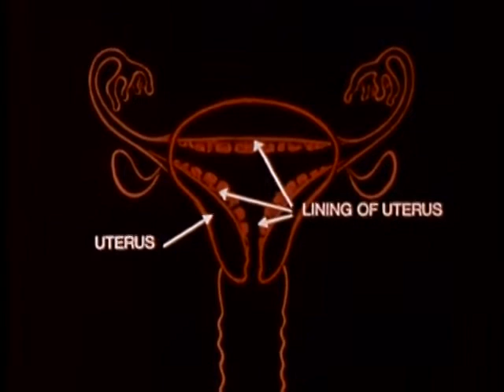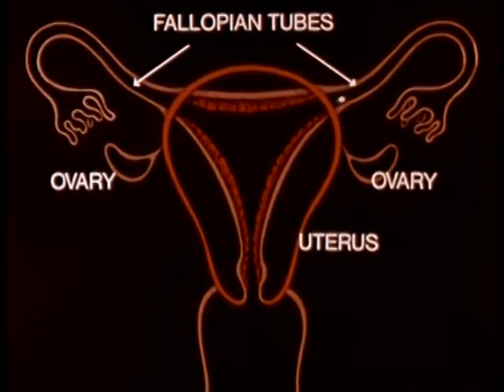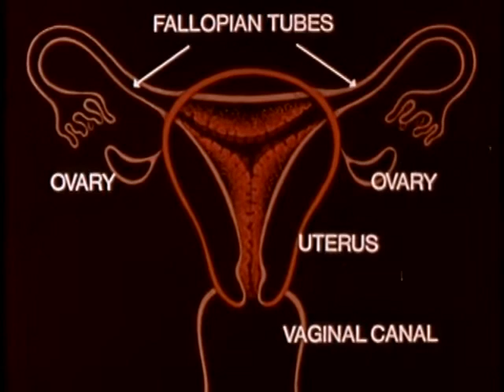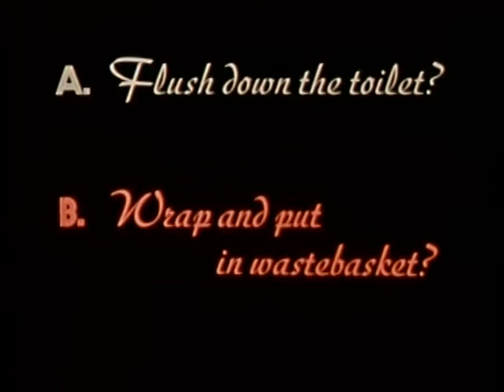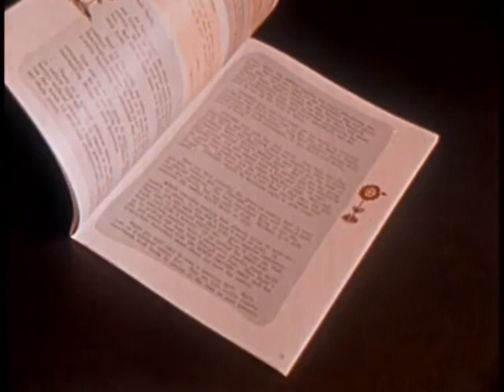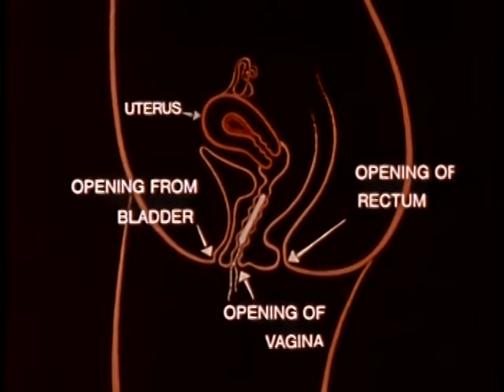Naturally - a Girl (1973)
Uses vignettes, animation and comments by girls and boys to explore the medical facts and some personal feelings about menstruation.